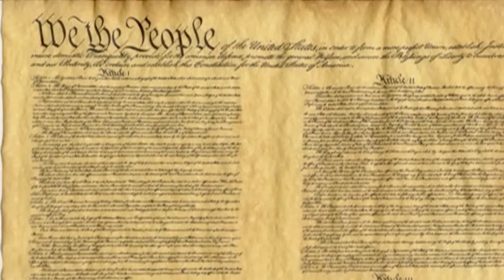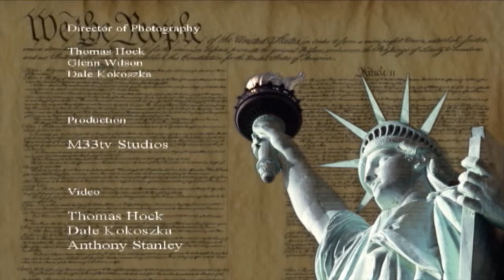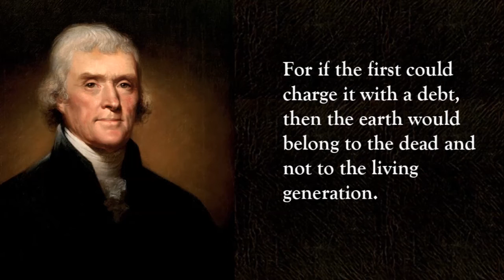Liberty Town Hall Episode 16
Does Communism exist in America today?  Are Communist goals still being propagated?  You might be surprised.